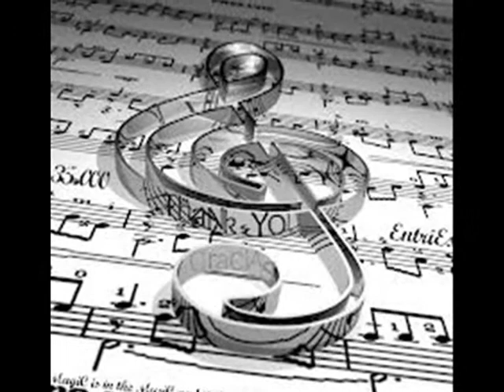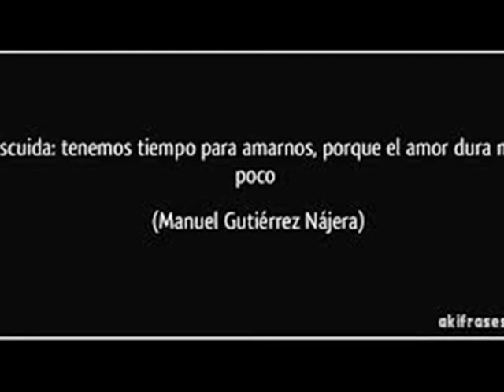Bebu Silvetti.♡♥̤̣̈̇ Contigo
Juan Fernando Silvetti (Quilmes, 27 de marzo de 1944 - Miami, 5 de julio de 2003), más conocido como Bebu Silvetti, fue un pianista, compositor, arreglista y productor argentino. Su éxito más grande fue el tema Lluvia de primavera (1977), de música disco.
Compuso más de 600 temas, unos 200 comerciales para televisión y radio y música original para telenovelas, películas y home vídeos.